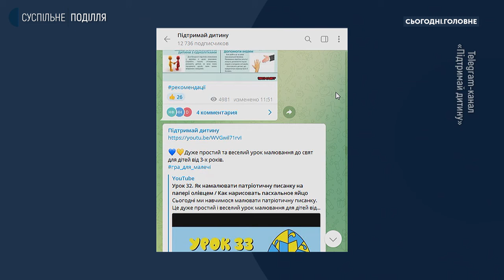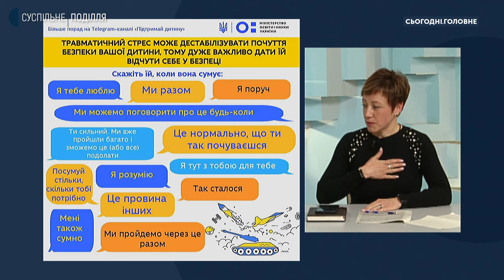Ольга Рибак: Діти з особливими освітніми потребами потребують занять офлайн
Серед вимушених переселенців, які знайшли прихисток у Хмельницькій громаді, є діти з особливими освітніми потребами. Як їм та їхнім батькам сприяють у Хмельницькому інклюзивно-ресурсному центрі № 1 у студії «Сьогодні. Головне» розповідає директорка центру Ольга Рибак.